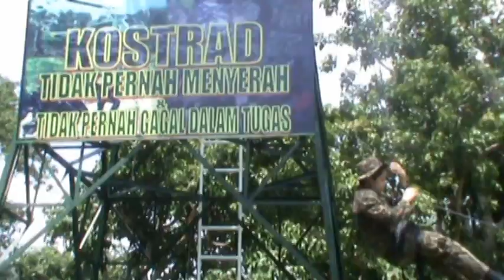belanegar @smpazka 2014 part 8